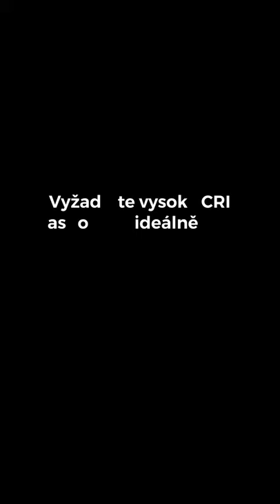Nelíbí se Vám většina LED světel? 💡 CRI - index podání barev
💡 Většina lidí tvrdí, že bílé LED světlo jim vadí - a mají dobrý důvod. Ale věřte mi, LED je jen technologie a díky ní jde udělat nádherné bilé světlo, stejně jako denní světlo Slunce :-) (vizte nebo - opravdu to jde:-)

Proč tedy bílé LED světlo je často tak nepříjemné a ošlivé (mimo podprahové blikání - flicker)? Důvod je nízka hodnota CRI - indexu podání barev. Klasická žárovka (halogenka) má maximální hodnotu CRI 100 stejně jako slunce ☀️, tj. ukazuje barvy věrně a stejně jako Slunce. Staré zářivky, úsporky ani nové LED zdroje CRI nikdy nemají 100 ➡️ je totiž mimořádně náročné se hodnotě 100 přiblížit. To je také důvod proč klasický halogen pořád doporučuji nad jídelní stůl - aby barva jídla byla nádherná a lákavá (mrkněte na minulá videa).

❗️ CRI není lineární hodnota, posunout se z 80 na 90 nevyžaduje tolik technologií, času a peněz jako např. posun z hodnoty 97 na 98.

👌🏼 Vyžadujte aspoň CRI 90, ideálně 95+ po výrobcích LED světelných zdrojů - to garantuje širší zastoupení důležitých červených vlnových délek :-) Bohužel, většina LED zdrojů má nízké CRI 80 a proto se mnoha lidem LEDky nelíbí (nemluvě o flickeru) ➡️ ještě neviděli krásné denní bílé LED spektrum ;-)

💡 Vitae je flicker-free CRI 96+ na denní bílý krok a 98+ na teple bílý krok.